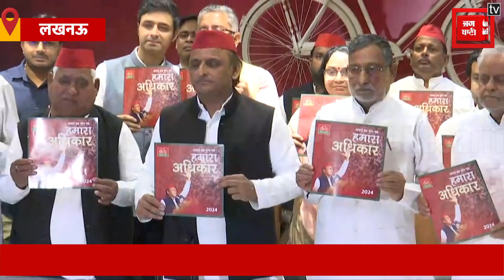KG से PG तक शिक्षा,आटा से लेकर डाटा तक फ्री,Akhilesh के Samajwadi Manifesto में कौन से हैं बड़े वादे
सपा मुखिया अखिलेश यादव (Akhilesh Yadav) ने समाजवादी पार्टी (Samajwadi Party) का घोषणा पत्र जारी करते हुए 10 बड़े वादे किए..जिसमें लड़कियों को पीजी तक मुफ्त शिक्षा, किसानों को MSP और महिलाओं की 33 फीसदी भागीदारी जातीय जनगणना, फ्री डाटा, फ्री आटा समेत तमाम बड़े वादे किए हैं...जब अखिलेश सपा कार्यालय में अपना घोषणापत्र जारी कर रहे थे...तब पार्टी कार्यालय में तमाम बड़े नेता मौजूद थे...